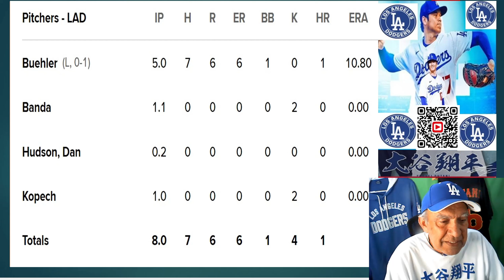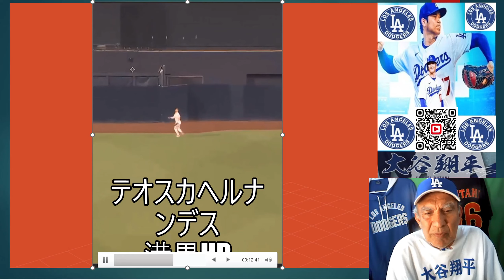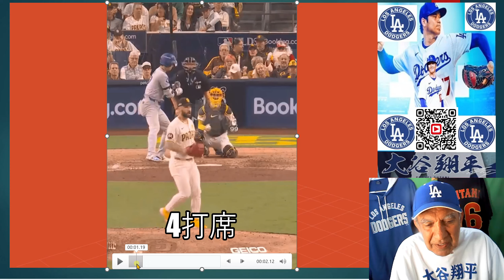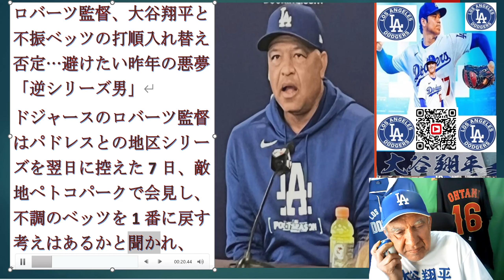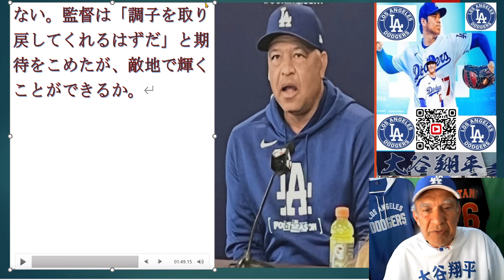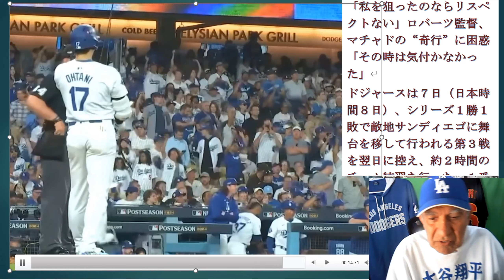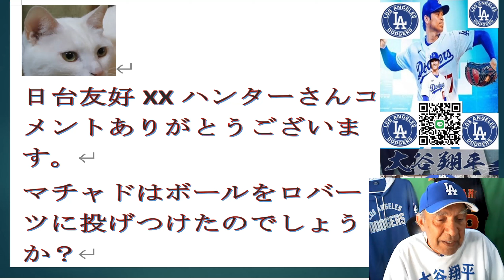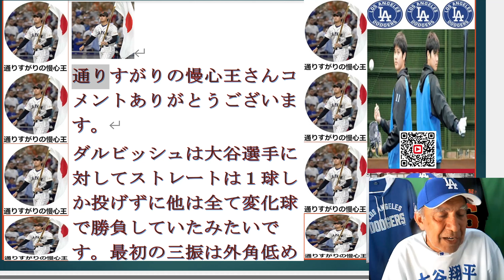米10月8日火/日本10月9日水,大谷今日シングルのみでエラーで負けた,ロバーツ監督大谷と不振ベッツ,大谷2年連続受賞なるか今季MVP発表は11月22日,全てディビジョンシリーズ1勝1敗それは初めてだ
On October 8th Tuesday in the U.S. / October 9th Wednesday in Japan,
Ohtani only had a single today and lost due to an error.
Manager Roberts on Ohtani and the struggling Betts,
Will Ohtani win the MVP award for the second consecutive year? The announcement for this season's MVP will be on November 22nd.
It's all tied in the Division Series at 1 win and
米10月8日火/日本10月9日水,
大谷今日シングルのみでエラーで負けた,
ロバーツ監督大谷と不振ベッツ,
大谷2年連続受賞なるか今季MVP発表は11月22日,
全てディビジョンシリーズ1勝1敗それは初めてだ！